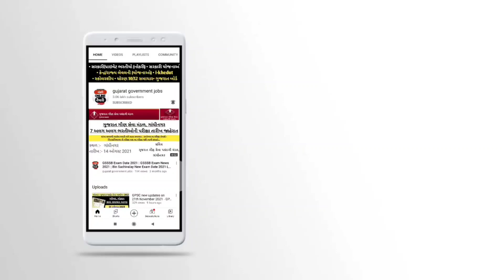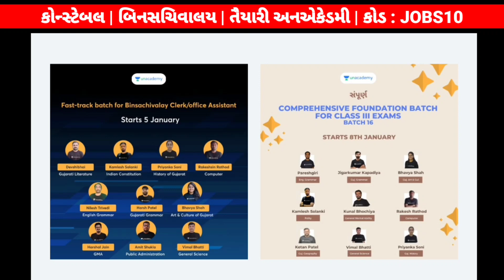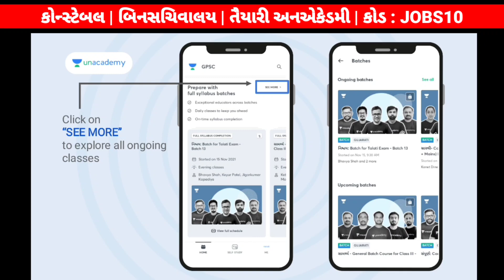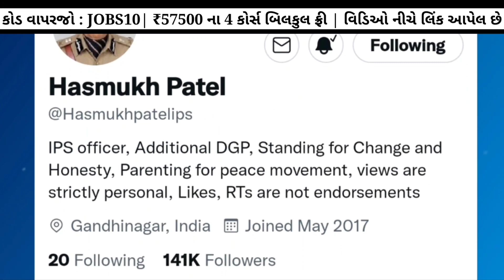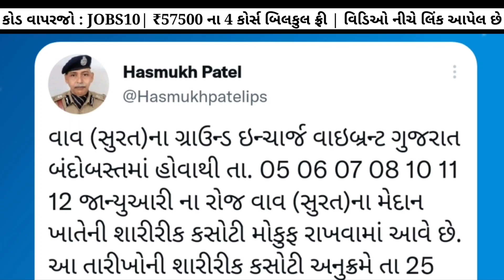Gujarat Police Bharti 2022 Latest News | Constable bharti 2022 Gujarat | LRD/PSI Today Running News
👉🏻 આગામી ટુંક જ સમયમાં યોજાનારી બિનસચિવાલયની પરીક્ષા માટે સ્પેશિયલ *Fast track batch.* જેમા તમને અમારા બેસ્ટ ઍજ્યુકેટર્સ દ્વારા તમામ વિષયોના અગત્યના ટૉપિક  ભણાવવામાં આવશે.

✨ *Unacademy લાવ્યું છે તમારા માટે બિનસચિવાલય ફાસ્ટ ટ્રેક બેચ* ✨

 ✴ *Fast-track batch for Binsachivalay Clerk/office Assistant* ✴

✅️ બીટકોઈન ₹50,000 નો કોર્સ ફ્રી મા સાથે સર્ટિફિકેટ પણ મળશે...

Hastag :-